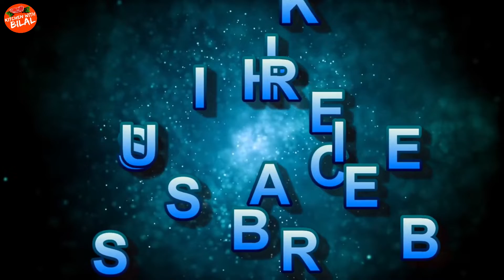Steam Chicken Recipe by kitchan with BILAL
# ChickenSteam
 kitchan with BILAL